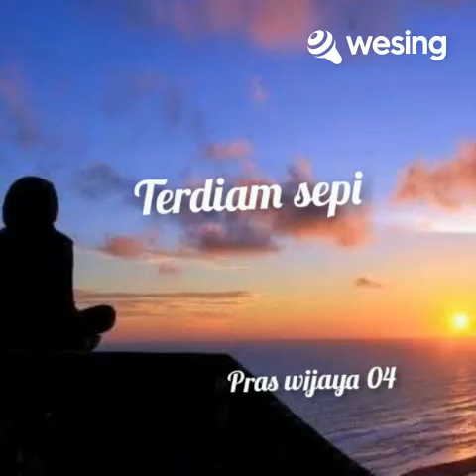Terdiam Sepi cover by innasya